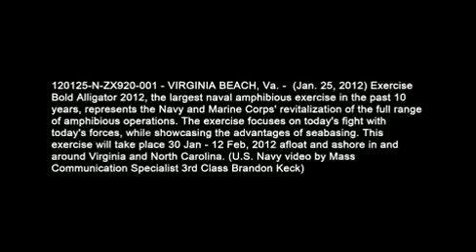Navy Landing Craft Air Cushion carries French vehicles to the shoreline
120125-N-ZX920-001 U.S. Navy Landing Craft Air Cushion carries French vehicles to the shoreline in an exercise off the coast of Virginia. Exercise Bold Alligator 2012, the largest naval amphibious exercise in the past 10 years, represents the Navy and Marine Corps revitalization of the full range of amphibious operations. The exercise focuses on today's fight with today's forces, while showcasing the advantages of seabasing. Produced by Petty Officer 3rd Class Brandon Keck